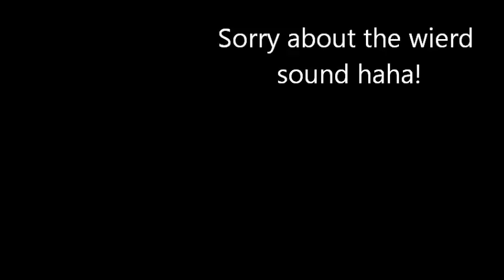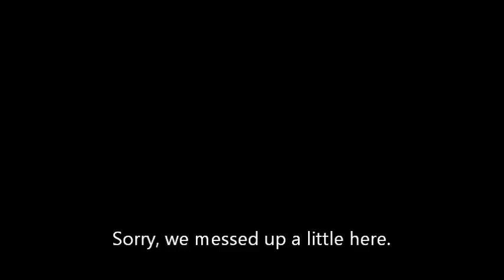The Choice is Yours - TrifleTrio2011.wmv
Ok. Hi. We were bored one day, so we made a little song up. We want feedback - good or bad, the choice is yours!